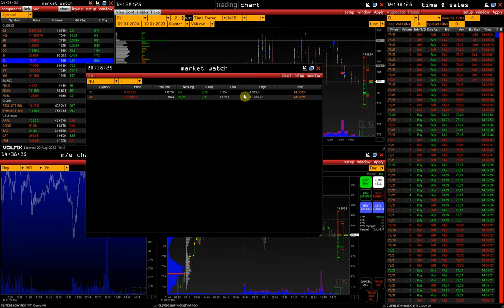11. Настройка линковки окон в VolFix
Как связать окна в платформе VolFix.

Контакты:
skype: volfix_support
Wire: volfix_support